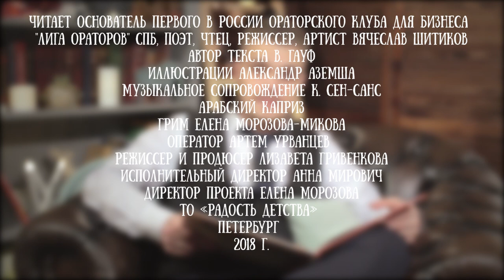Вячеслав Шитиков читает сказку "Карлик нос" Вильгельма Гауфа, часть вторая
Сказка "Карлик нос" представлена в четырех частях.

Вячеслав Шитиков - основатель первого в России ораторского клуба для бизнеса "Лига ораторов" СПб, поэт, чтец, режиссер, артист.